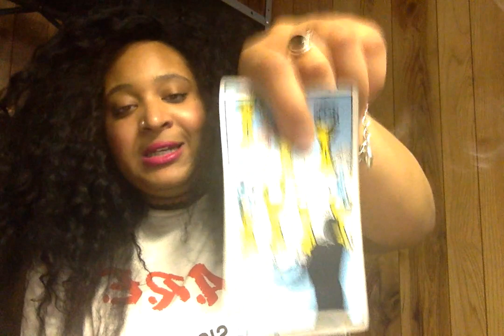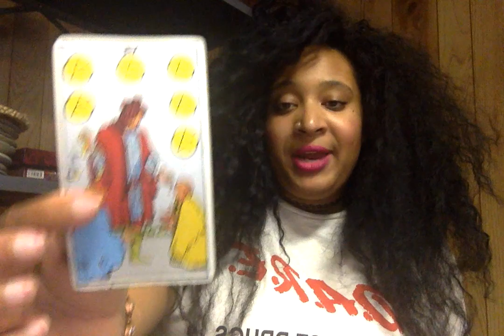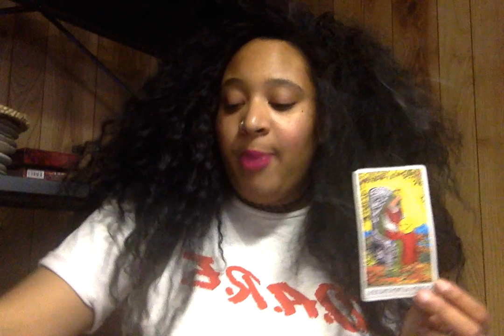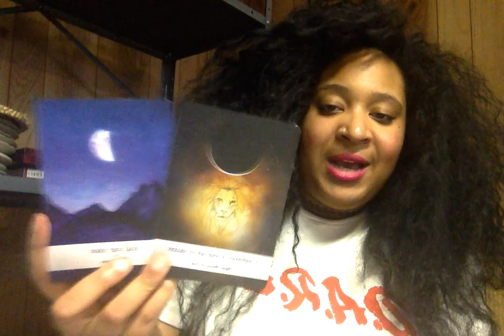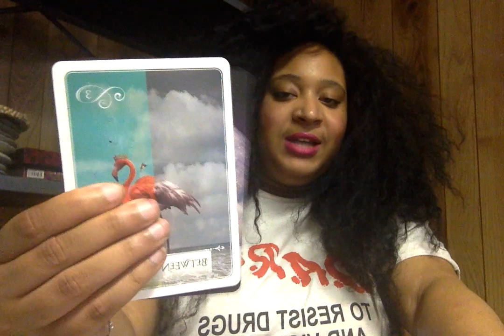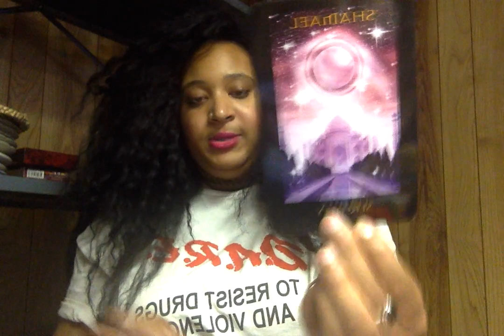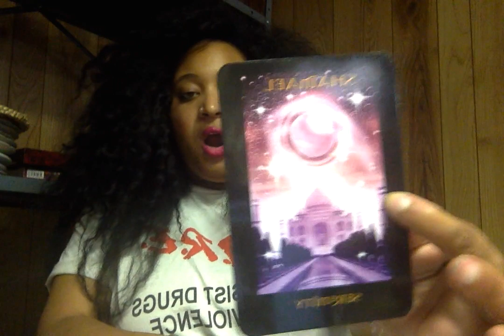LEO- MID APRIL 2019: CLARITY FROM WITHIN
Hello! Hello! Much Love from Kay(x)z Tarot

Decks Used:
Raider-Waite Tarot

Crystals Used:
Aquamarine
Amethyst
Lapis Lazuli
Tigers Eye
Rose Quartz
Emerald
Black Moonstone
Dragon Stone Jasper
Turquoise